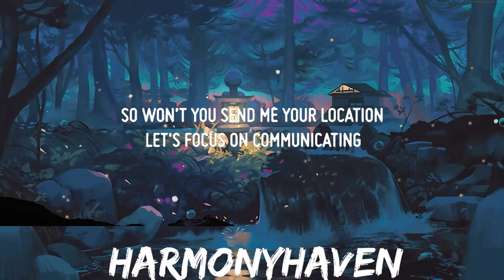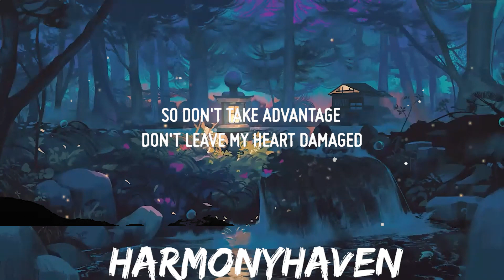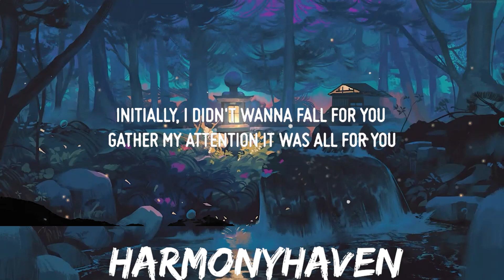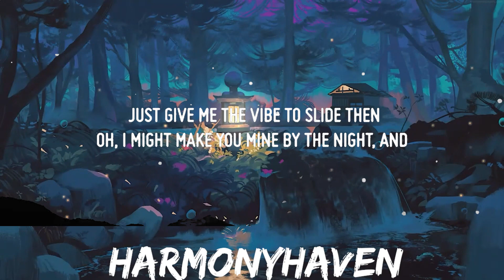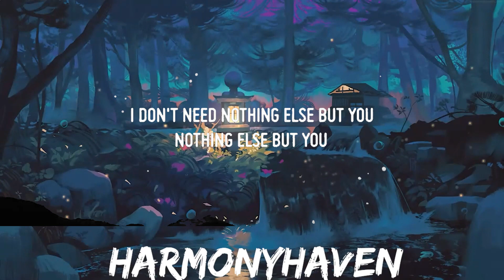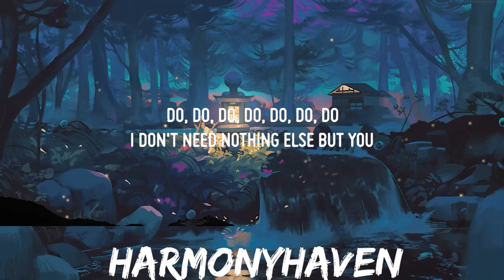Khalid - Location (Lyrics) | 30mins with Chilling music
(Lyrics):
[Chorus]
Send me your location, let's
Focus on communicating
'Cause I just need the time and place to come through (place to come through)

[Verse 1]
But this is new to me, this is new to you
To understand that things go a little bit better when you plan it... oh

[Verse 2]
I don't wanna fall in yêu off of subtweets, so
I got a lot of cool spots that we can go
Tell me what's the move and I got you
I'm only acting like this 'cause I like you
Just give me the vibe to slide then
Oh, I might make you mine by the night, and

[Outro]
Ride, ride, ride, come and vibe with me tonight
Nothing else but you
Do, do, do, do, do, do
Oh, oh, mmm, mmm, mmm, mmm
Oh, oh, oh
Oh, oh, oh, mmm, mmm, mmm